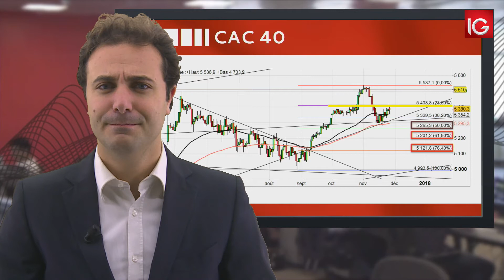Bourse - CAC 40, test des niveaux techniques - IG 28.11.2017